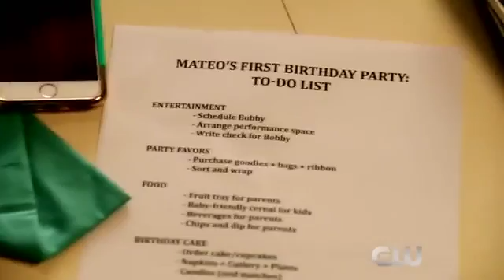Jane The Virgin 2x21 Extended Promo Season 2 Episode 21 Promo (HD)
Jane The Virgin 2x21 "Chapter Forty-Three" - Jane (Gina Rodriguez) has made big plans to celebrate Mateo’s first birthday, but things start to fall apart when she learns there might be an issue with her wedding venue. Rogelio (Jaime Camil) faces a challenge on set that could jeopardize Jane’s big day. Jane is excited when Alba (Ivonne Coll) gives her a lead on a book publisher, but soon begins having doubts about her writing. Jane and Petra (Yael Grobglas) try to help Rafael (Justin Baldoni) figure out his troubles, but they have differing opinions on how to handle the situation. Meanwhile, Michael (Brett Dier) is convinced that Derek (guest star Mat Vairo) is really in cahoots with Mutter (guest star Fabiana Udenio) and has a plan to prove it. Andrea Navedo also stars. Melanie Mayron directed the episode written by Jessica O’Toole & Amy Rardin & Paul Sciarrotta (#221). Original airdate 5/9/2016.

Jane The Virgin 2x21 Extended Promo/Preview "Chapter Forty-Three"
Jane The Virgin Season 2 Episode 21 Extended Promo
Jane The Virgin 2x21 Extended Promo "Chapter Forty-Three" (HD)